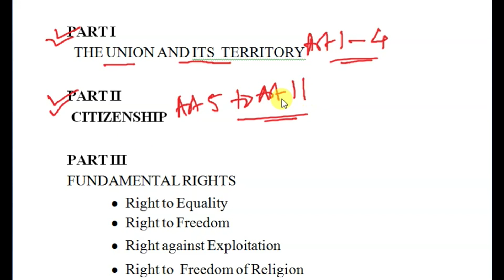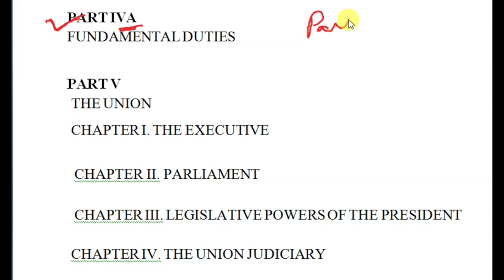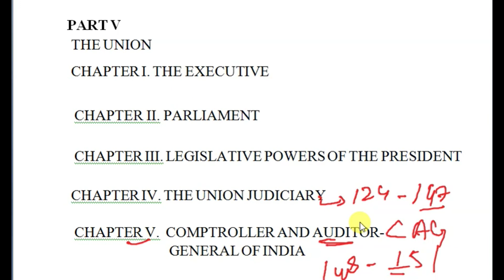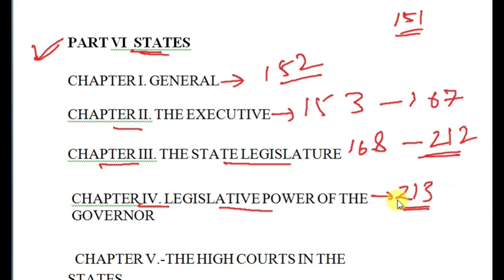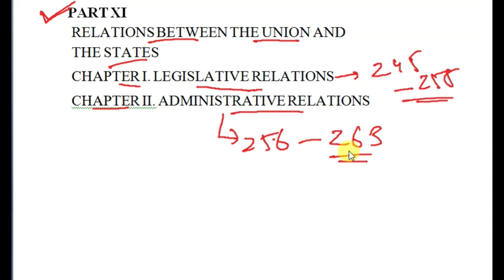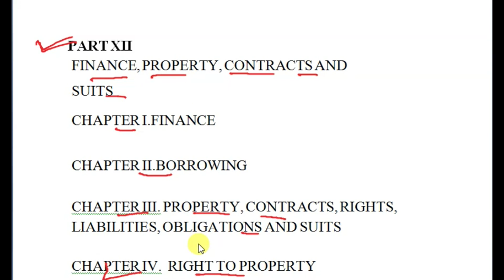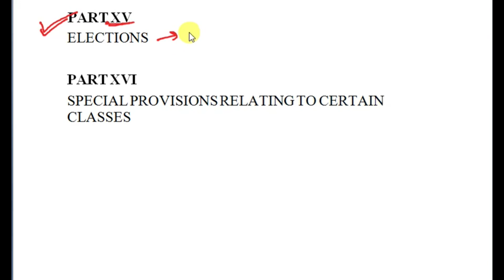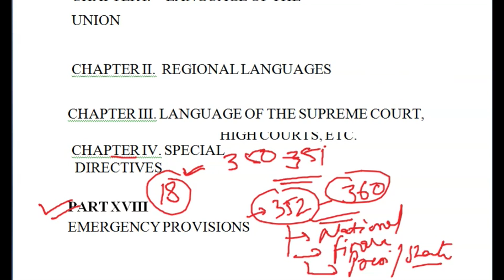Parts of Indian Constitution | Indian Polity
This video deals with all the parts of the Indian constitution along with articles coverage in brief.